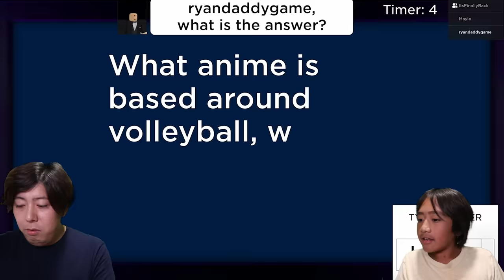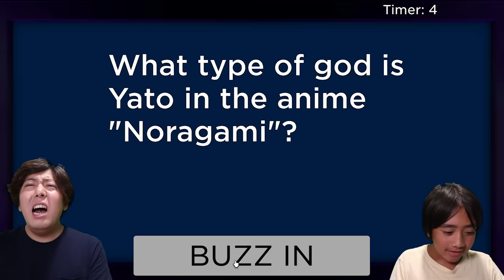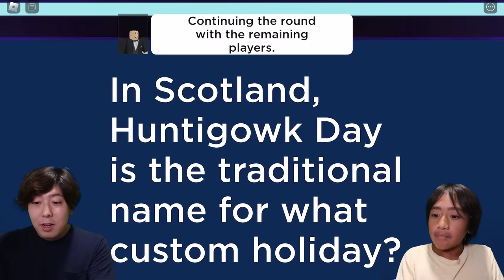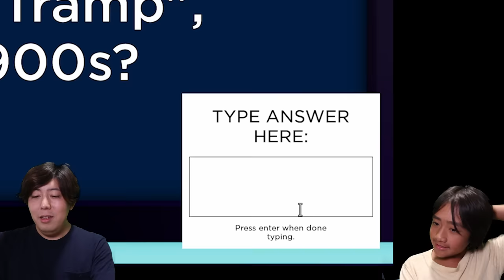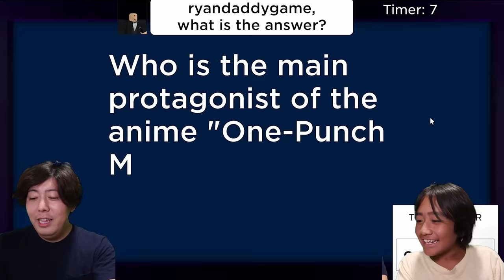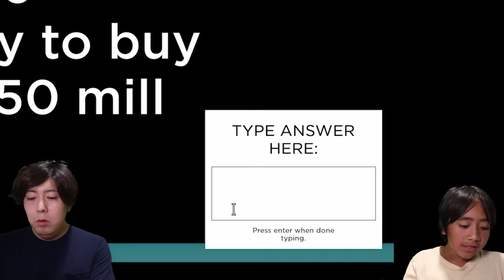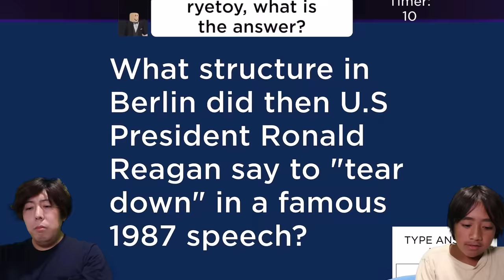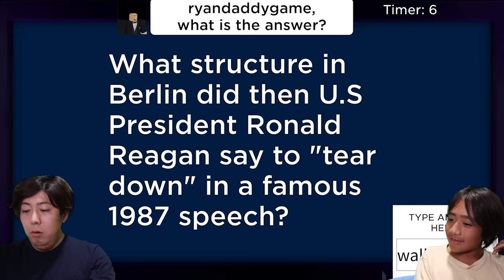Whos the SMARTEST in Roblox Trivia?! Ryan VS Dad!!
Whos the SMARTEST in Roblox! Let's Play Roblox Trivia with Ryan VS Dad!!